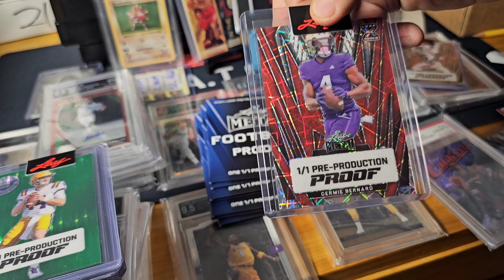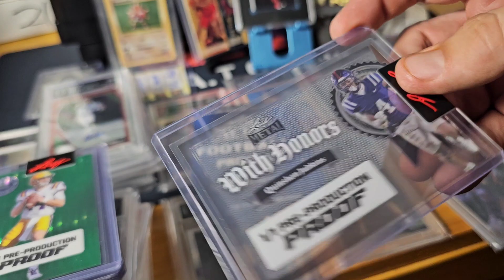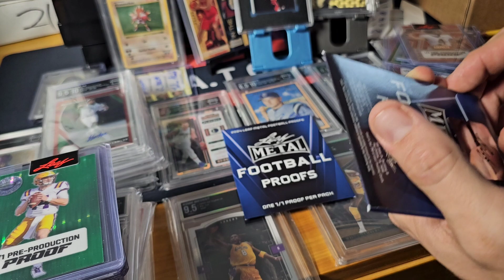2024 Leaf Metal Football Proof Packs - 10 Packs 1/1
2024 Leaf Metal Football Proof Packs - 10 Packs 1/1